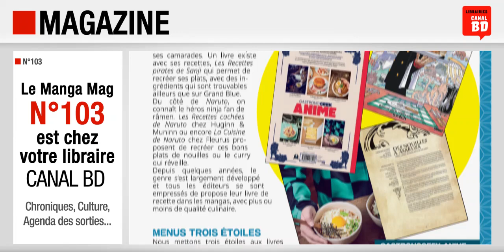Canal BD Manga mag n°103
Présentation du Canal BD Manga Mag n°103 (septembre/octobre 2024) avec, en couverture, Versus (ed. PIKA).